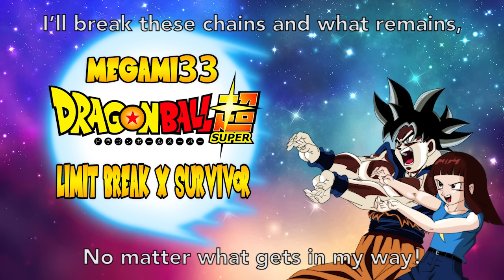DRAGON BALL SUPER OP 2 | [FULL ENGLISH COVER]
It's what you've been waiting for! My full version of “Limit Break X Survivor” from Dragon Ball Super Opening 2! :D

Happy Holidays to all my Moonies & peeps! The fact I was able to do soo much with my Youtube was thanks to all your support this past year. Special thanks to Marc Swint, MasakoX, Psnyomi133, Jason Lord, J-Midi & Midi-D and many more for believing in me as well as helping me improve stuff on here. I still have a lot to learn, but I'm hoping to improve more as I move out to Dallas at the end of the year. I have some plans besides covers that I can't wait to share with you all. Look out for updates soon! Till then peeps, hope you'll still support me in 2018 and beyond!

Limit Break x Survivor (Full Remix)
Written/Original vocals by Kiyoshi Hikawa
English lyrics by Corinne Sudberg
Produced by Jamie Thompson & Dave Phaneuf

Download on iTunes, Spotify, etc! This will be a special album
download with this version and one with MasakoX!

**Thank you to all my Moonies for making this possible!**

SPECIAL THANKS TO:
Cover artwork - STrevorrow
*FOLLOW FOR AMAZING DBZ ART!*

**THANKS AGAIN DUDE!!!**

CAN I USE THESE LYRICS OR MP3?
Sure! Just as long as it's for non-profit use! Please ask, give
credit and link back to this video! Thanks and enjoy! :)

THANKS TO MY MOONIE PATRONS! YOU ALL HELPED MAKE THIS COVER POSSIBLE! LOVE YA!!!
STELLAR STARS:
Chris Whitaker
ProjectMouthwash
Devin Hoffarth

TWINKLE STARS:
Jonathan Norgrove
Bruno Aumont-Lambert
Troy Olszewski
Martin Phipps

PROTO STARS:
Aaron Hunter Bright
Paul White II

STAR BITS:
Victor Delgado
Leo Burton
Matchflare
Marc Morini
Ishkoten
Alberto Tuican (kaialb)
CS1
Philip Garcia
Christian Ocampo
CGE Studios
Alexandra Guitron
Keyko
Luke Rizik
J.P.
Belsheber Rusape
Tara St. Michel
A.J. Rivera
BMC
Frobman
Andrew
Duke Spubber
Scott McGuire